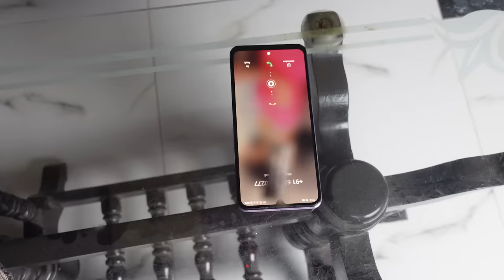ELDER SISTER VS YOUNGER SISTER || Akka Chelli || Dharma Paddu 143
Any Paid Promotions contact
     insta id ( DHARMA PADDU 143 )